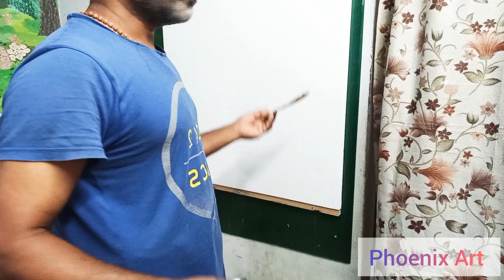passion of Christ (ക്രൂശിതനായ യേശു). Time lapse video in Acrylic painting.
My first time video is the YouTube, please support and comment the video.